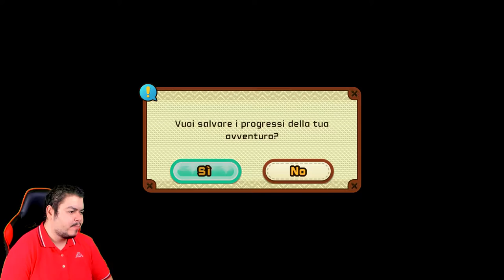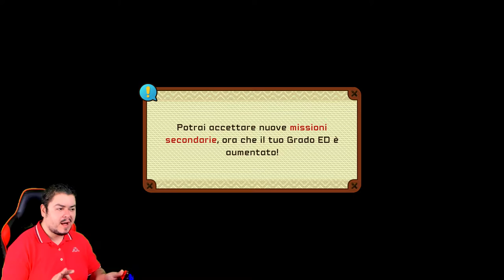Dralco il Mistfico - Snack World: Esploratori di Dungeon - Episodio 15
Il magnifico (mistifico) Dralco viene evocato per mezzo del potere del Cuore del Drago. Tramite il suo addestramento Link, Chup e Valorosso, diventeranno Cavalieri dei Draghi.